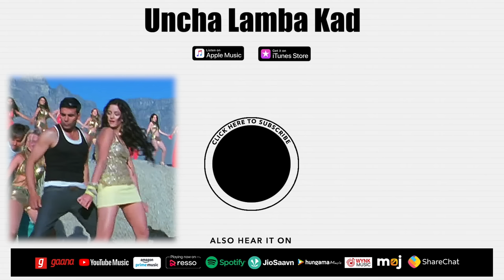Uncha Lamba Kad: Welcome | Akshay Kumar | Katrina Kaif | Nana Patekar | Anil Kapoor | Bollywood Song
Watch the official video song for 'Uncha Lamba Kad' from the biggest blockbuster 'Welcome' starring Akshay Kumar, Katrina Kaif, Mallika Sherawat, Paresh Rawal, Nana Patekar & Anil Kapoor.

Credits
Singer - Anand Raj Anand & Kalpana Patowary
Composers - Anand Raj Anand
Lyricist - Sameer
Music On - Junglee Music